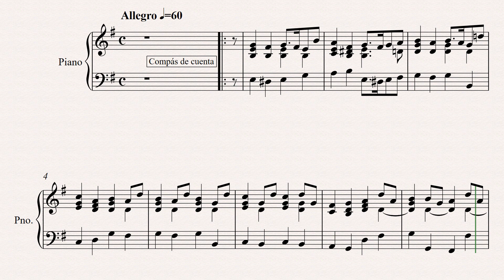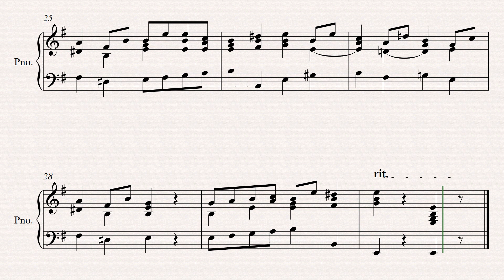Marcello - Sonata en Mi menor - 2do Mov - M.M.=60